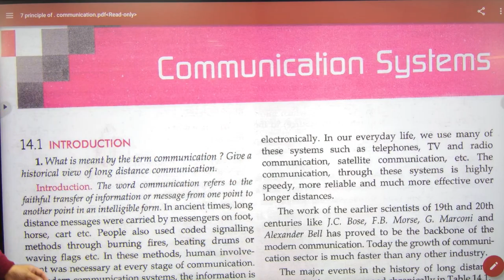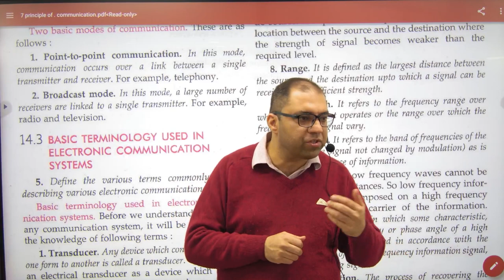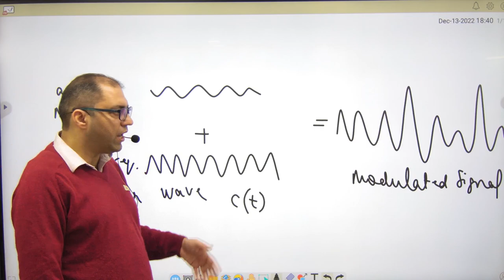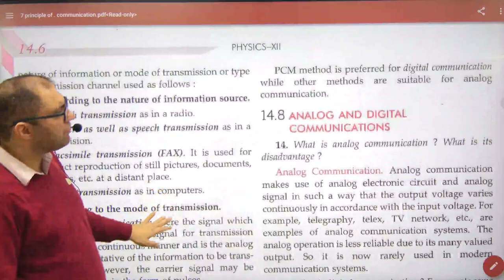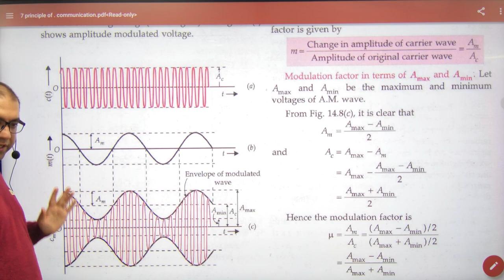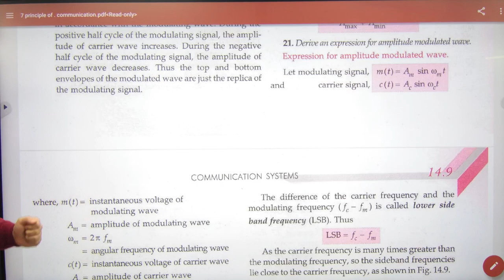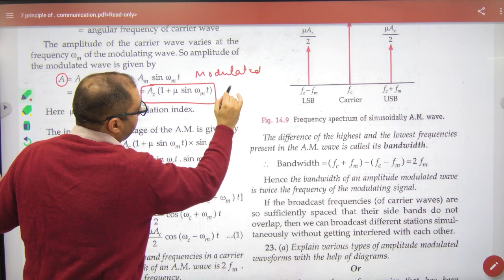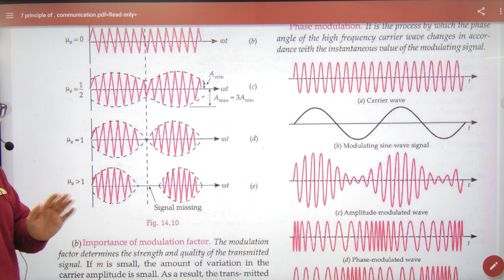488 Principle of Communication